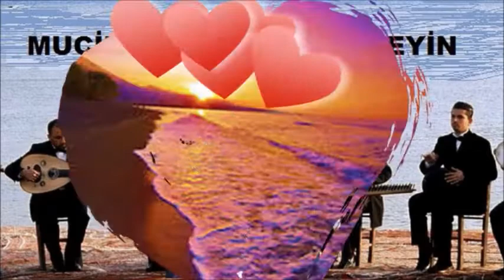Ümit Besen Sevmek kolay değil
Hüseyin Taşören Mucize Nağmeler